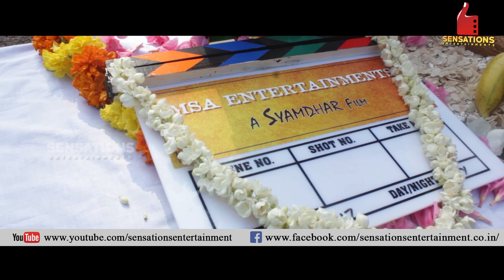Pullikkaran Staraa - Mammootty Shyamdhar Movie Launch│Sensations Entertainment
Sensations Entertainment. Mammootty and Shyam Dhar movie 'Pullikkaran Staraa' started rolling at Kochi. Mammootty, Sidhique, Producer Anto Joseph, C P I M District Secretary, P. Rajeev & other technicians of the film attended the function. Deepti Sati is playing a pivotal role in this movie. While Asha Sarath will be Mammootty's female lead in the movie. The megastar comes as a teacher's trainer, who hails from Idukki but works in Ernakulam. Watch Out Video for more details.